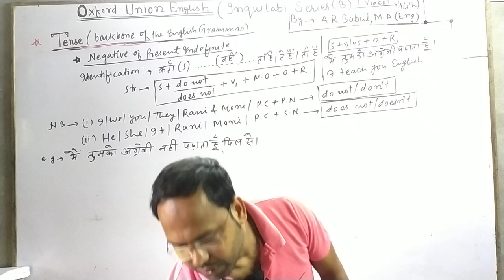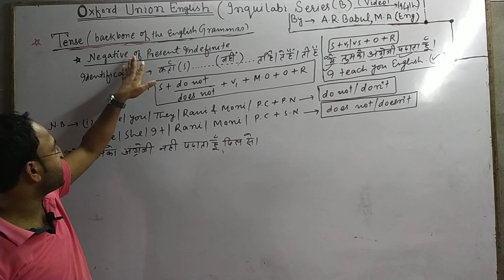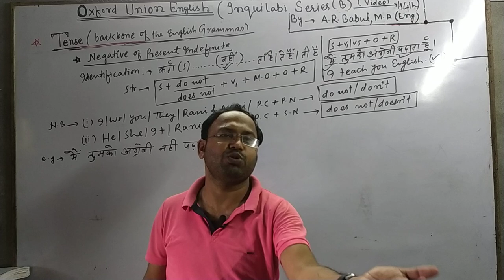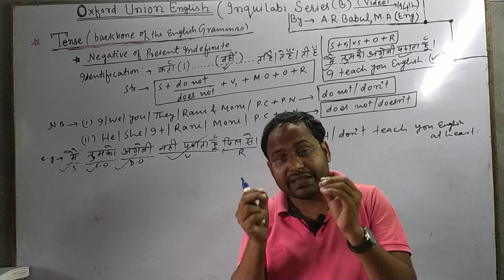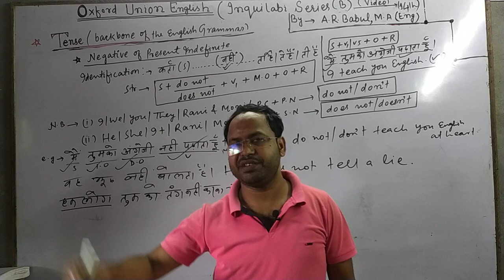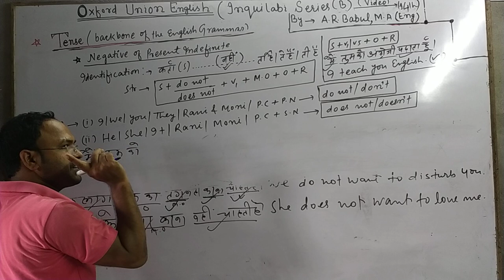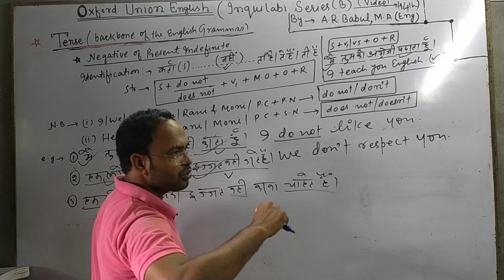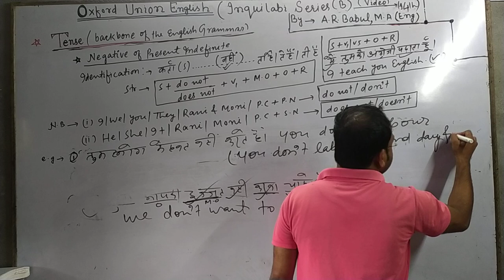Present Indefinite (TENSE) Lecture -14